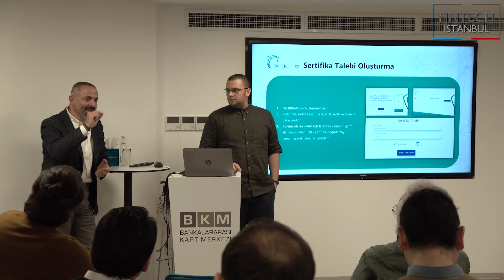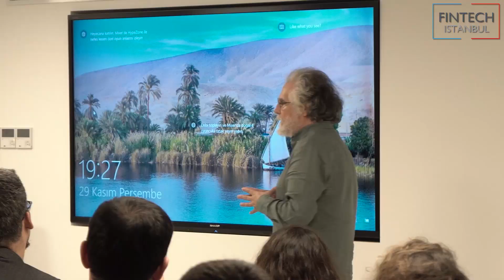FinTech 101 Eğitimi 6. Dönem Değerlendirmeleri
Bankalararası Kart Merkezi ve FinTech İstanbul tarafından ortaklaşa düzenlenen FinTech 101 Eğitim Programı 6. dönem katılımcıları, programı başarıyla tamamladılar.

Program katılımcılarının, program hakkındaki değerlendirme ve görüşlerini özel bir videoda derledik.